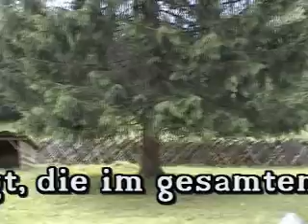das Salzburger Freilichtmuseum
Das Feilichtmuseum in Großgmain ist schon etwas besonderes.
Über 60(!) Bauernhöfe, Scheunen, Mühlen, Handwerkerhäuser, Almen aus 5 Jahrhunderten sowie sehenswerte Dauer- und Sonderausstellungen und vielfältige Handwerksvorführungen kann man hier bewundern.
Als ich hier war gab es leider keine Vorführungen oder ähnliches, das war aber nicht schlimm. Die Ruhe war schön. Es war wirklich sehr erholsam dort.
Es war auch sehr interessant die Bauerhhöfe, Brauereien oder Wohnhäuser anzuschauen, die mit ihren Ausstattungen viel über das damalige Leben erzählen.
Ich habe in meinem Video extra die Hintergrundmusik weggelassen, damit man die Stimmung mit erleben kann. Viel Spass damit.

Ein schöner Ort.

Thilo-W. Finger